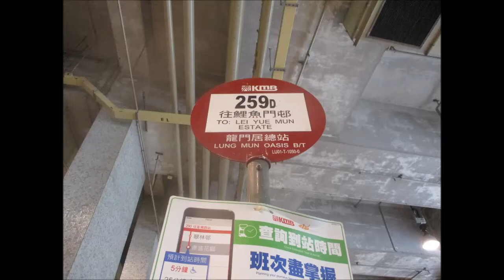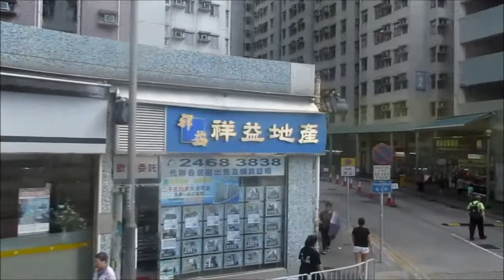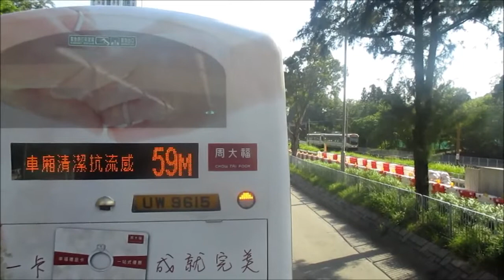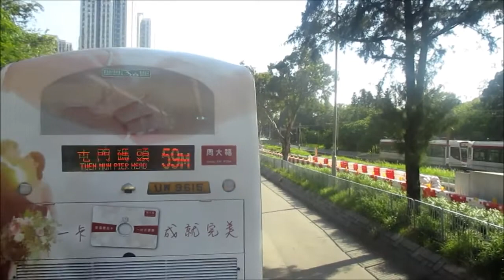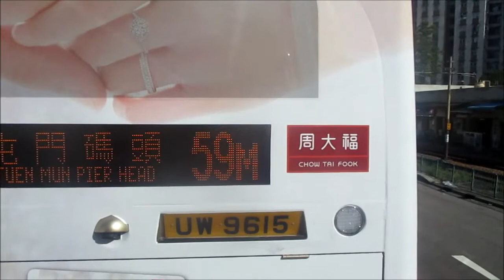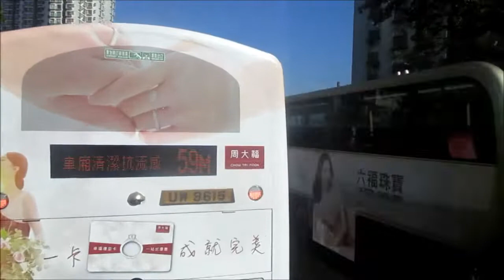KMB U 3ATENU106 UF4942@259D 屯門(龍門居) － 屯門公路轉車站 (不停：安定，友愛，屯門市中心)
日期：08/08/2018
時間：16：15
此時段不會繞經安定，友愛，屯門市中心後往鯉魚門邨